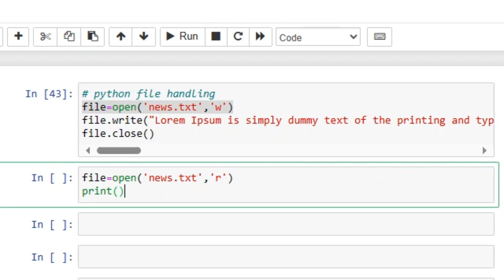File read in python